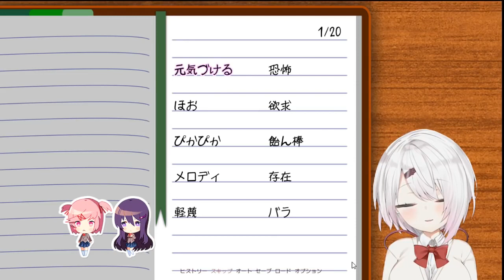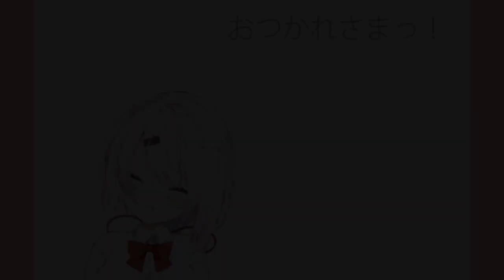【椎名唯華】ホラーゲームリアクション集！絶叫まとめ！PART 1【椎名唯華 /にじさんじ】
もはや誰だみたいな感じ

movie：もんぬサマーさん　@S_shimonnu
■活動
主に、適当な時間に配信してます。
配信内容はゲーム、雑談がメインです。
ぜひ通知ONにしていつでも遊びに来てください！